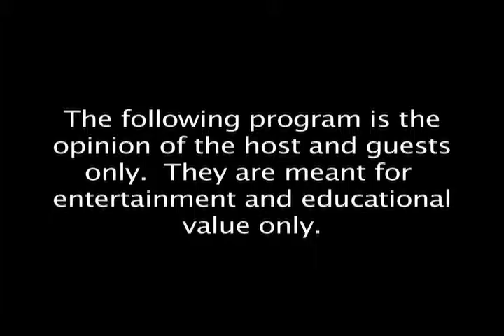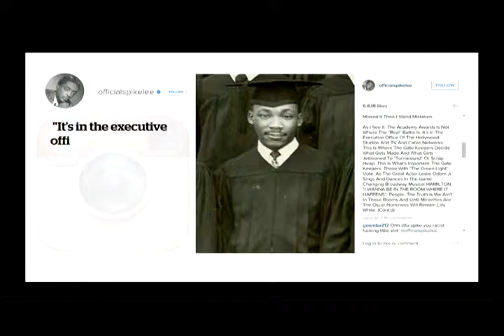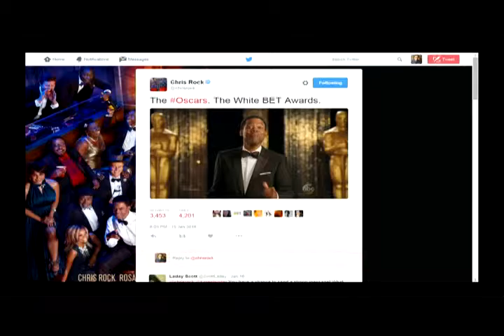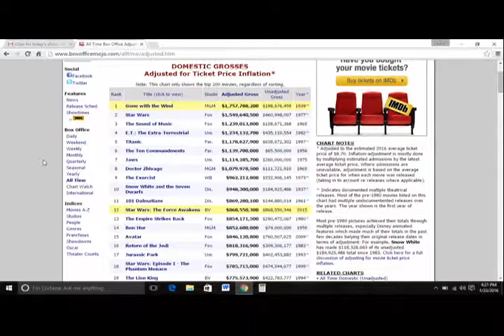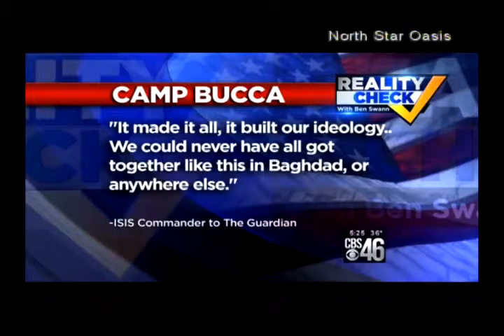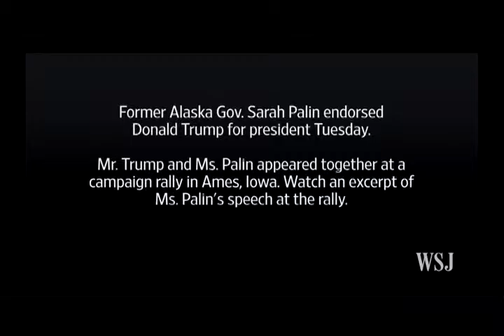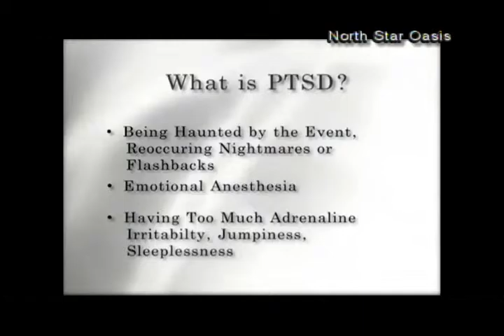2016/01/23 Oscars and PTSD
Jada Pinkett and Will Smith have started a firestorm over the Oscars. Janet Hubert and Stacey Dash give more rational response.

North Star Oasis explains some current understandings of PTSD.